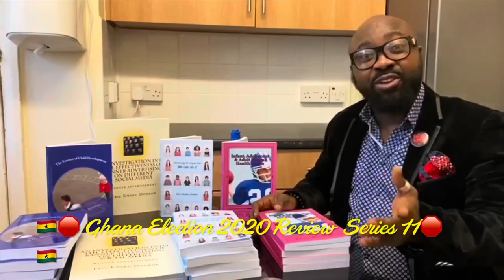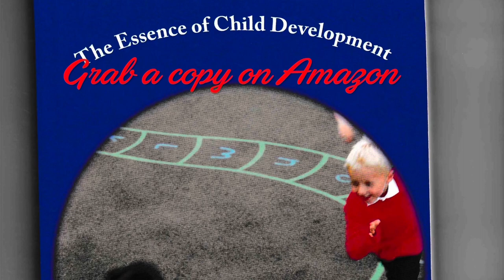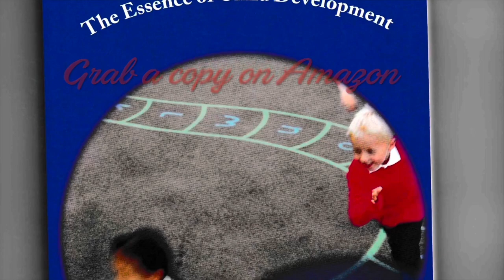🇬🇭NPP & NDC HIS EXCELLENCY JOHN MAHAMA & PRESIDENT AKUFO-ADDO Ghana National Debt & Inflation🇬🇭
Breaking Political News 🇬🇭NPP & NDC HIS EXCELLENCY JOHN MAHAMA & PRESIDENT AKUFO-ADDO Ghana National Debt & Inflation🇬🇭